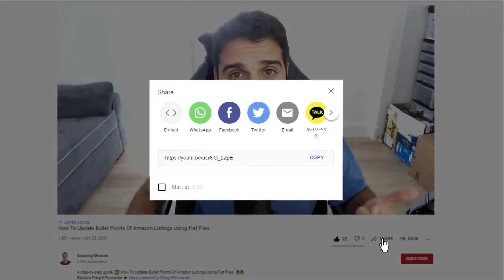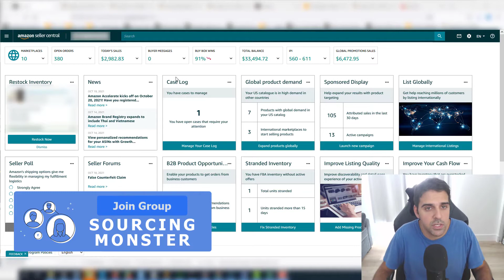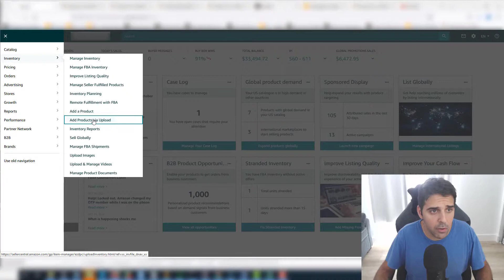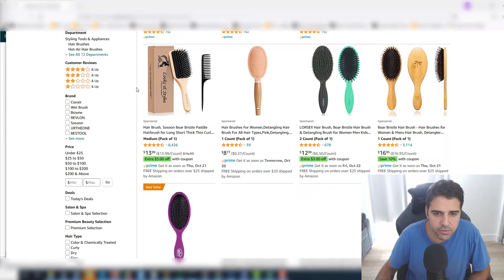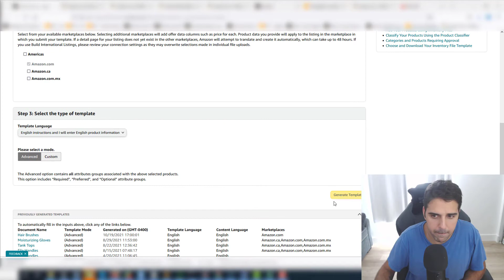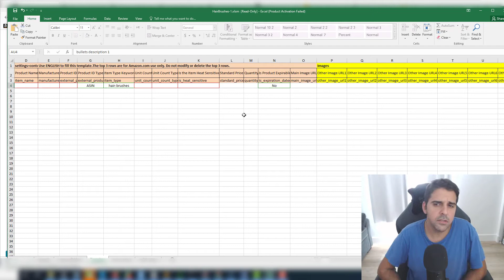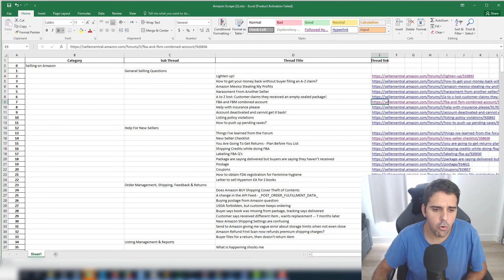How To Update Bullet Points Of Amazon Listings Using Flat Files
There may be times when updating bullets of listings doesn't work when you edit it using Manage Inventory, but do not worry; Flast Files is here to help!

In this Amazon flat files video, I will be showing how to update the bullet points of Amazon FBA listings using flat files located in Seller Central, under inventory. I will also be sharing the script I created with my developer to scrap all topics and data in Seller Central which is sent to me daily - this is absolutely helpful and saves a lot of time!

As a fellow FBA seller, I'm more than happy to share my knowledge with regard to the flat file database, which hopefully is of help to all of you!

💻 Software's & Discounts 💻

About Sourcing Monster:

I’m Tomer, a 7-figure Amazon FBA seller who started in 2019. I successfully sold one of my brands in 2022 for almost $2M, and I'm now focused on scaling and exiting another brand for 8 figures. My passion is building and scaling Amazon FBA brands, and I'm excited to share my journey with others through this YouTube channel.

These videos aim to educate and inspire others in the Amazon FBA community by sharing my experiences and strategies. Topics include case studies, new Amazon PPC features, beginner tutorials, advanced strategies, and seasonal strategies.

My mission is not only to grow my own Amazon FBA brands but also to help others along the way. I am always looking to work with new clients and expand my network.

Sections:
0:00 Intro
1:32 How to update bullets using flat files
2:17 Script to scarp seller central data
3:15 How to update bullets using flat files